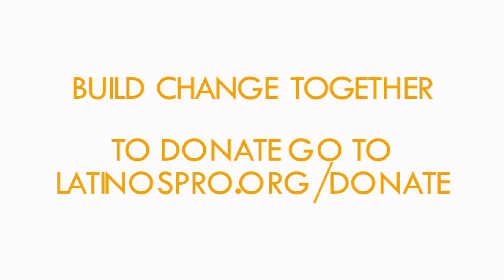100 Heroes - Marcy Gonzalez, Latinos Progresando Legal Services Director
Become one of our 100 Heroes and help us build change together! By becoming a Hero, you can reunite an immigrant family, put a community story onstage, or send a disadvantaged student to college.